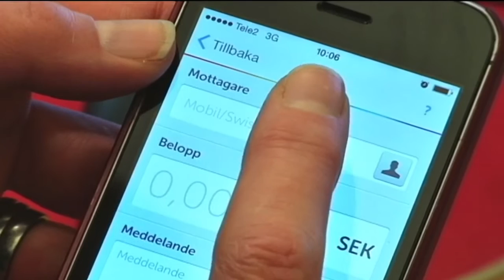Bedragare på nätet ökar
Experter varnar: Bedrägerierna på nätet kommer att öka-
Bedrägerier över internet har ökat med 40 procent under året och säkerhetsbranschen menar att det tyvärr inte blir bättre nästa år.